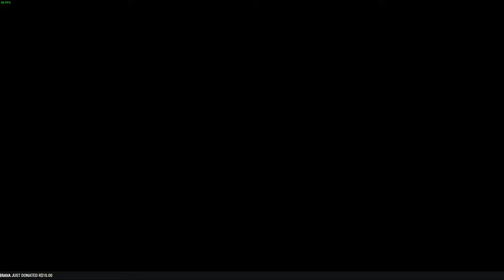ELITE DANGEROUS: HORIZONS :: SIMULADOR ESPETACULAR PARA O GÊNERO ::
ELITE DANGEROUS: HORIZONS.